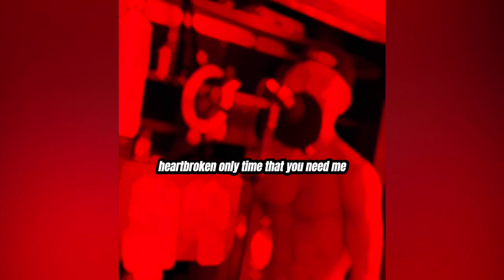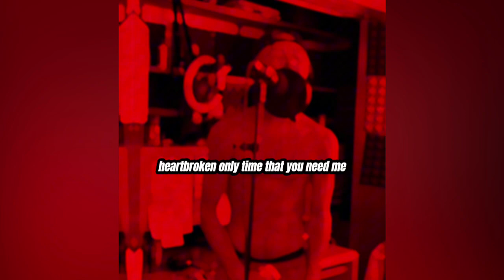Red Room Ep. 12 (Whiskey and Cigarettes)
Song: Whiskey and Cigarettes

Artist: Sky Rey

Project: VIBE 2